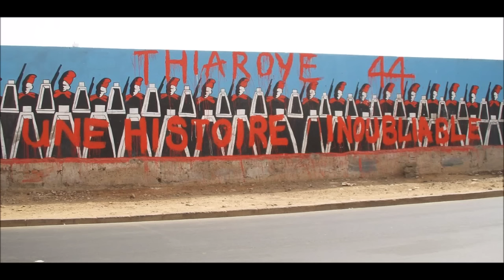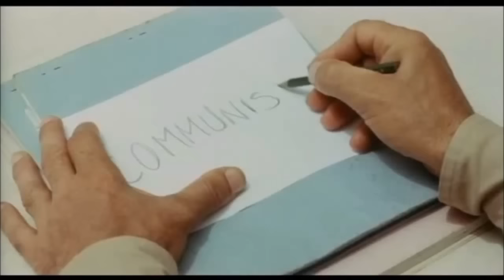🎥REVELATION sur l'identité du Soldat Inconnu 🎥 Et si c'était un Tirailleur ?! 🎥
LA FRANCE MASSACRE SES TIRAILLEURS REFUSANT DE PAYER LA  SOLDE A LA FIN DE LA GUERRE